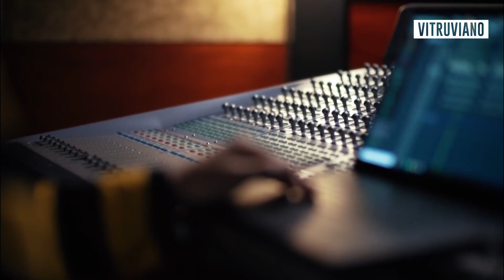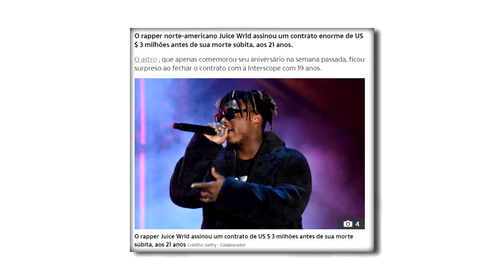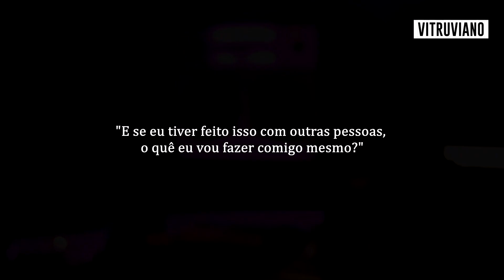"A Vida de JUICE WRLD" | Documentário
Meu instagram: @vitru9k
Instagram da Under9: @_under9

Quer aparecer aqui no final do vídeo? Só mandar um e-mail ou me chamar na DM do instagram.